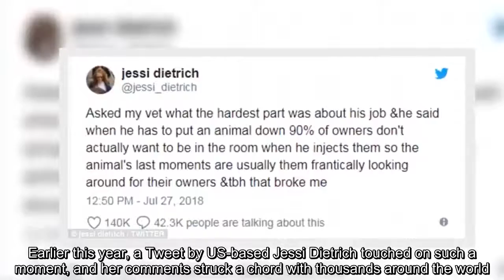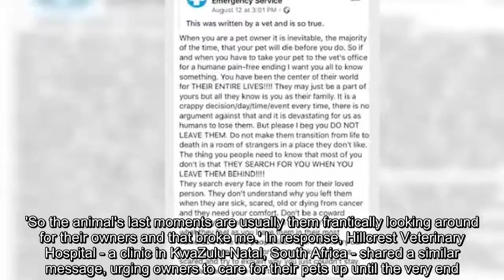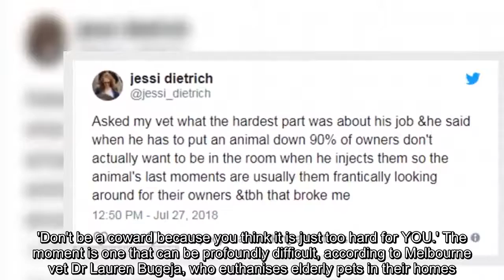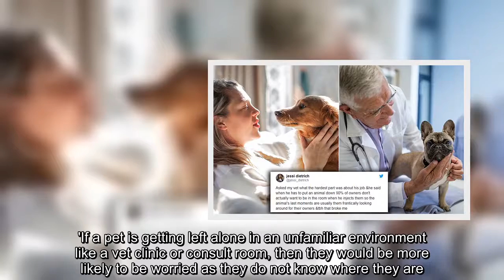The reality of what pets do in their final moments will break your heart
The heartbreaking reality of losing a pet can sometimes be too much to bear.It's a tragedy that leaves people devastated, so much so, they sometimes can't be there for their animal when they come to the end of their lives. Earlier this year, a Tweet by US-based Jessi Dietrich touched on such a moment, and her comments struck a chord with thousands around the world. 'Asked my vet what the hardest part was about his job and he said when he has to put an animal down 90 per cent of owners don't actually want to be in the room when he injects them,' she wrote. 'So the animal's last moments are usually them frantically looking around for their owners and that broke me.' In response, Hillcrest Veterinary Hospital - a clinic in KwaZulu-Natal, South Africa - shared a similar message, urging owners to care for their pets up until the very end. The post, written by a 'tired broken-hearted vet' asked those taking their animals to the vet for a 'pain-free humane ending' to not leave their animals, despite the fact staying may be devastating. 'I beg you DO NOT LEAVE THEM.Do not make them transition from life to death in a room of strangers in a place they don't like. The thing people need to know that most of you don't is that THEY SEARCH FOR YOU WHEN YOU LEAVE THEM BEHIND! The post read. 'They search every face in the room for their beloved person.'They don't understand why you left them when they are sick, scared, old or dying from cancer and they need your comfort. 'Don't be a coward because you think it is just too hard for YOU.' The moment is one that can be profoundly difficult, according to Melbourne vet Dr Lauren Bugeja, who euthanises elderly pets in their homes. But she told Mamamia, animals are relaxed and there are times when an owner is too upset to be in the same room and they will need to leave. She said she has never had pets worry during their final moments because she spends time talking and comforting them with her nurse. 'If a pet is getting left alone in an unfamiliar environment like a vet clinic or consult room, then they would be more likely to be worried as they do not know where they are. 'For this reason, I would recommend staying in the room with your pet if you choose to do it at a clinic.' Dr Bugeja said how a person copes with such a devastating event depends on the individual and she wouldn't ever pressure anyone to stay if it meant causing harm to their emotional wellbeing.